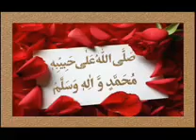AL QURAN HAKIM SURAH YASIN SHARIF 1